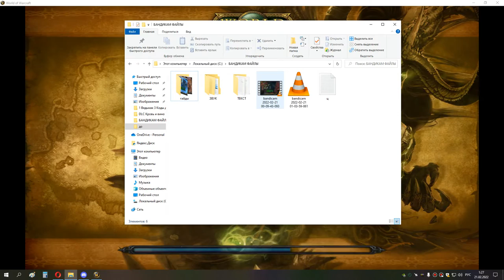2я часть МАГИК и ГРУЛ ГЕР без грула ппал хпал 20 02 22